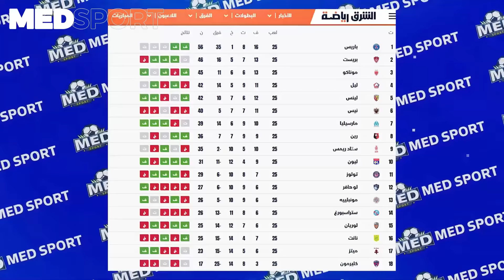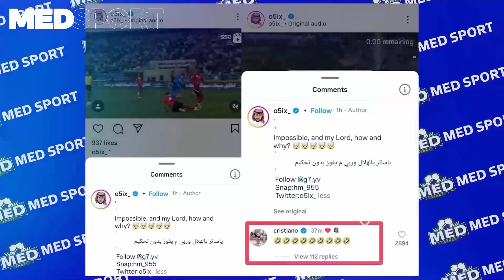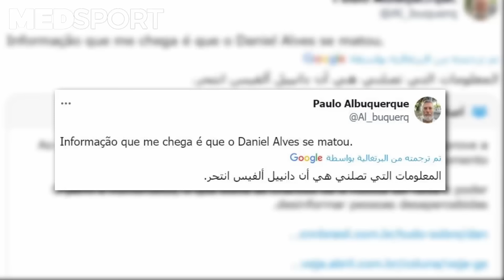إنريكي يودع مبابي وباريس يجهز ضربة قوية للريال وبرشلونة🔥دياز لاعباً للمغرب✅ حقيقة إنتحـ.ار ألفيس💔+..